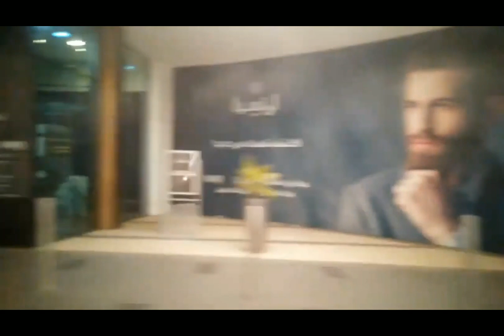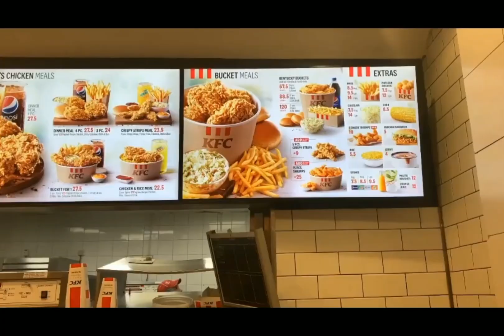The Festival City - Dubai, UAE 🇦🇪 - SKV